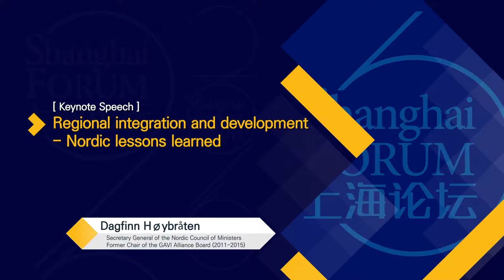[2016 Shanghai Forum - Keynote Speech ] Dagfinn Høybråten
Economic Globalization and the Choice of Asia - Interconnectivity, Integration and Innovation:Building Community of Common Destiny in Asia

May 28-30, 2016 Shanghai

[2016 Shanghai Forum - Keynote Speech]

Regional integration and development - Nordic lessons learned

Dagfinn Høybråten (Secretary General of the Nordic Council of Ministers, Former Chair of the GAVI Alliance Board 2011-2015)